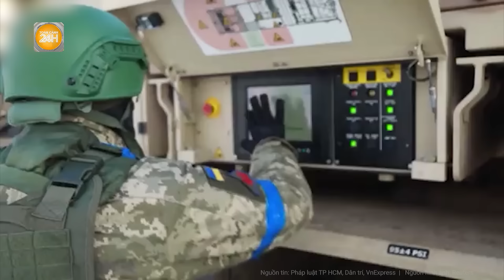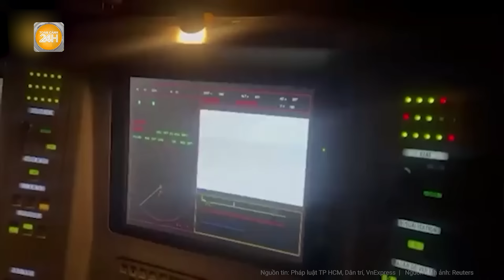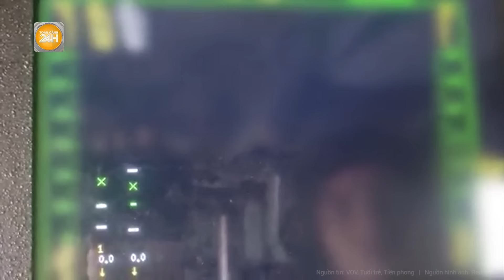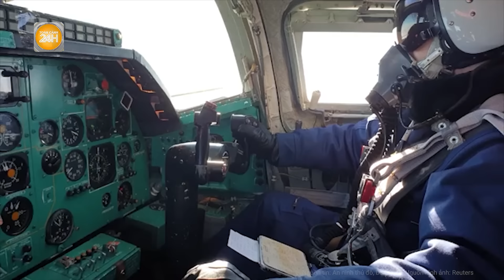Xung đột Nga - Ukraine: Ông Biden bí mật ‘nhúng tay’ phạm điều cấm kỵ, Ukraine mắc sai lầm?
Toàn cảnh 24h |  Xung đột Nga - Ukraine: Ông Biden bí mật ‘nhúng tay’ phạm điều cấm kỵ, Ukraine mắc sai lầm?
Ba quan chức Mỹ tiết lộ với Reuters rằng Tổng thống Joe Biden đã “âm thầm cho phép” cho Ukraine sử dụng dụng vũ khí Mỹ gửi để tấn công sang lãnh thổ Nga, nhưng theo cách hạn chế.